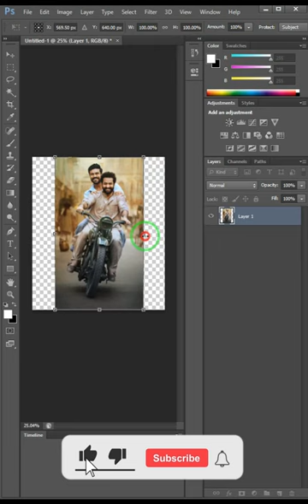How To Enlarge Photo Properly